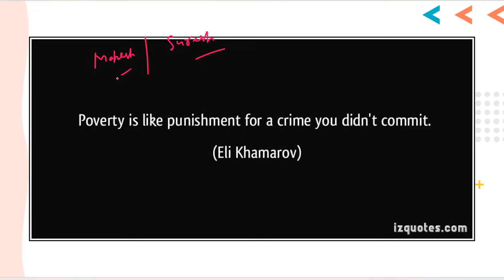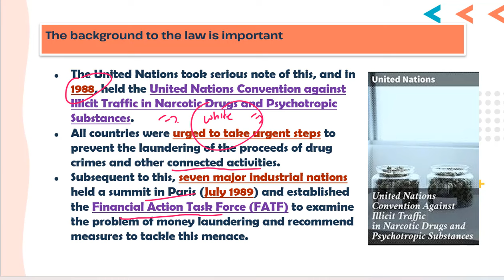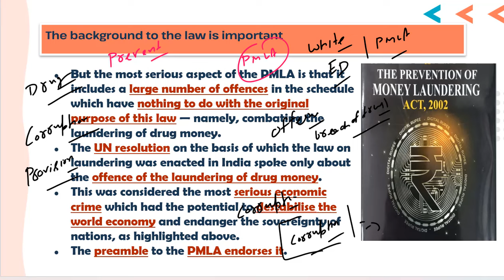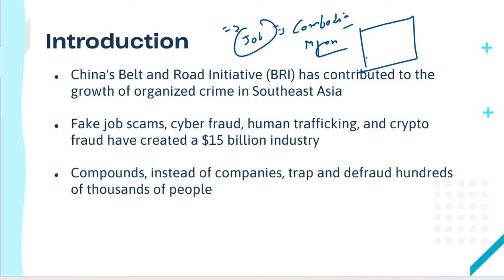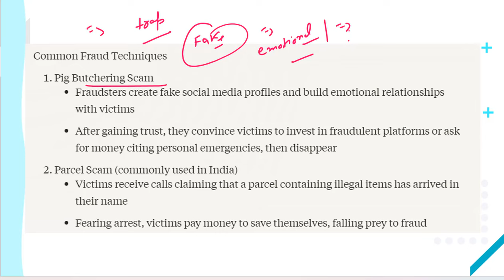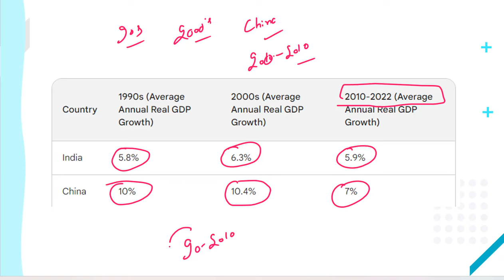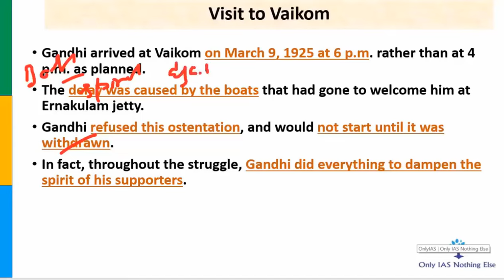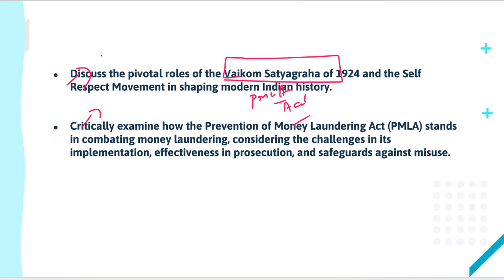2 April 2024 | Editorial Discussion | PMLA, China and India GDP, Fake Job Scam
00:00 - Introduction
02:43 - PMLA ( GS Paper - 3)
15:28 - Fake Job Scam (GS Paper - 2 & 3).
26:27 - Comparing Indo- China GDP( GS Paper - 2).
30:17 - Vaikom Satyagraha (GS Paper -1)